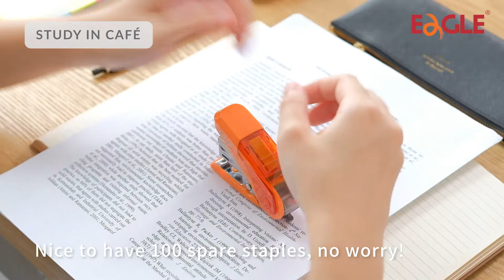EAGLE Force Saving Mini Stapler TYSS010 video (ENG)